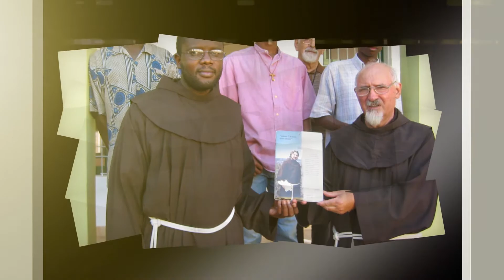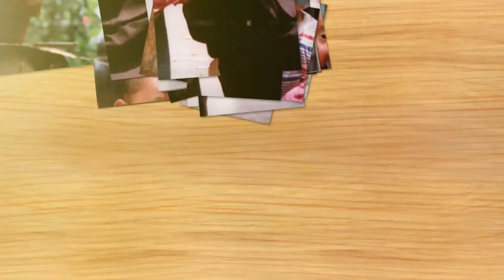General Secretariat of the Franciscan Missions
Franciscan Missions, Waterford, Wisconsin